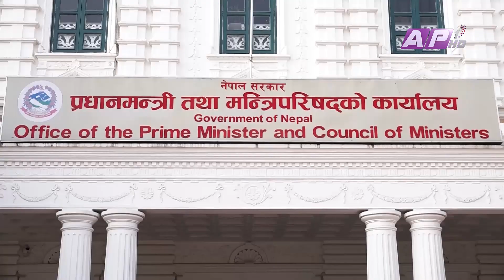प्रधानमन्त्री पुष्पकमल दाहालले सरकारका सचिवहरुलाई ३० बुँदे निर्देशन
प्रधानमन्त्री पुष्पकमल दाहालले सरकारका सचिवहरुलाई ३० बुँदे निर्देशन दिनुभएको छ ।  सोमबार र मंगलबार सचिवहरुबाट रिपोर्ट लिएपछि प्रधानमन्त्री दाहालले  जनसरोकार र सार्वजनिक सेवालाई चुस्तदुरुस्त बनाउनेसहित सरकारका कामकारवाहीमा प्रभावकारिता ल्याउन निर्देशन दिनुभएको हो ।
News Correspondent: Churamani Khanal